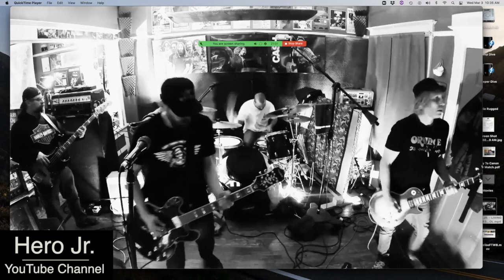Ken Rose - 1 Man Wrecking Crew, You Don’t Need A Neve/SSL/API - Make Great Music & Record!!!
Ken Rose - 1 Man Wrecking Crew, You Don’t Need A Neve/SSL/API Just Rock & Record!!

Joe & Mike talk songwriter, producer, engineer Ken Rose!

Topics include: Making/recording music with whatever you have, why mistakes are the best part of recordings, finding a new venue on YouTube when touring went away + More!

"From The West Barn" is a weekly podcast hosted by Joe West & Mike Shimshack shot at The West Barn in Nashville, TN. It's available anywhere podcasts are available.

West/Shimshack are both music industry veterans that have seen the peaks and valleys of the business over the past 30 years. Their careers have been punctuated with Grammy wins, hit songs, platinum records, tens of millions of units sold and more than their share of failure.

Tune into "From The West Barn" for their take on the lifestyle and engaging conversations with some of the industries most interesting people! Nothing is off the table ~ FTWB